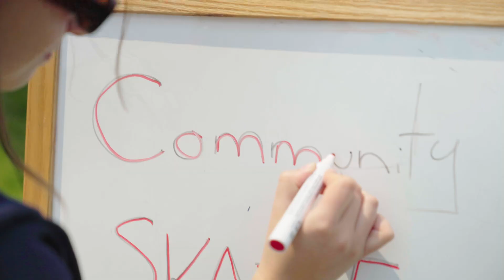Movement Community Art Workshop Series | STEPS and the City of Mississauga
Hear from STEPS Public Art's Cultural Planner Madison Kennedy and artist Ray Vidal about the community impact of the Mississauga Mo(ve)ment Series!

Mo(ve)ment is a series of community arts-based workshops and activities across three Mississauga Cultural Districts. These fun and family-friendly activities are led by local artists and collaborators to bring you closer to each other and the Mississauga community.

Follow Ray Vidal: @rayvidalart

Video by Anushay Sheikh: @anushaysheikh
Video support by Pablo Rincon Diaz (@prd404), Alicia Reid (@lensoflicia) and Wynne Kwok (@wynnekwk)

The Mo(ve)ment project is commissioned by the City of Mississauga’s Culture Division to foster creative placemaking and community connections in Mississauga’s cultural districts.

STEPS Public Art is a Canadian-based public art organization that fosters dynamic, inclusive and resilient communities through one-of-a-kind art initiatives.